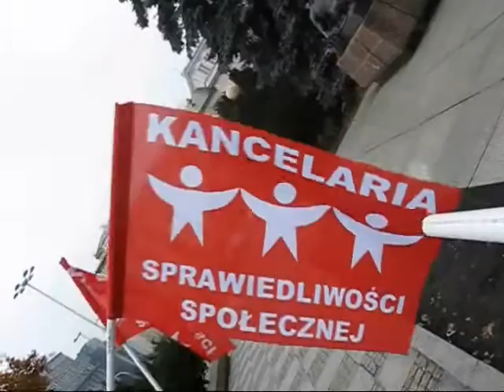Krzywdy wykrzyczę z Ikonowiczem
14 listopada: Europejski Dzień Akcji Związków Zawodowych również w Polsce. Piotr Ikonowicz wraz z jego Kancelarią Sprawiedliwości Społecznej, przyłączył się do protestu przed ministerstwem pracy w Warszawie.
Przewrotnym mottem działalności Kancelarii jest cytat z Juliana Tuwima: "Filantrop to człowiek, który publicznie zwraca bliźniemu drobną cząstkę tego, co mu ukradł prywatnie." Kancelaria wspiera pro bono mieszkańców prywatnych kamienic czynszowych, którym grozi eksmisja na bruk. To zarówno wsparcie prawne, jak i fizyczne blokowanie egzekucji komorniczych.